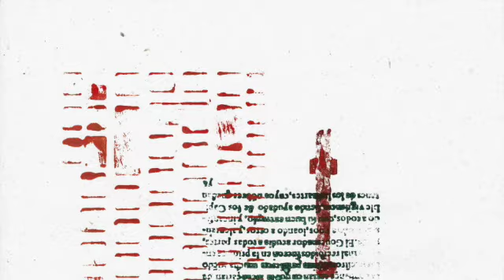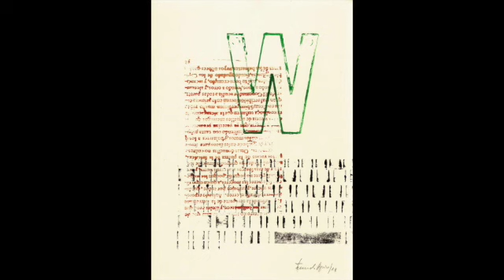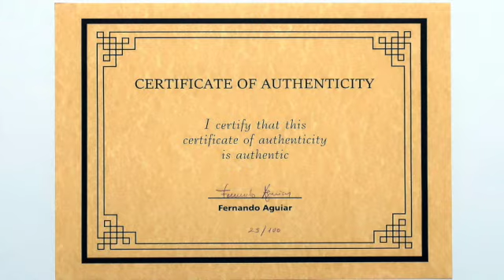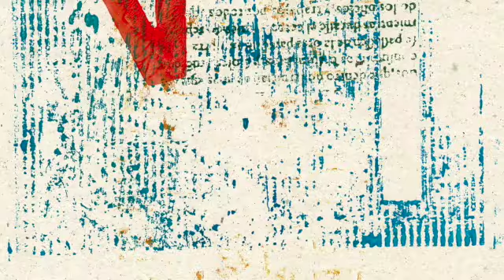Expo' de Fernando Aguiar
Galerie SATELLITE 28/03 - 19/04 2024